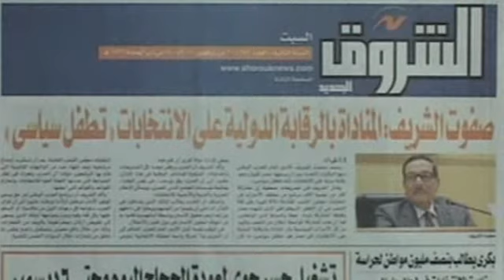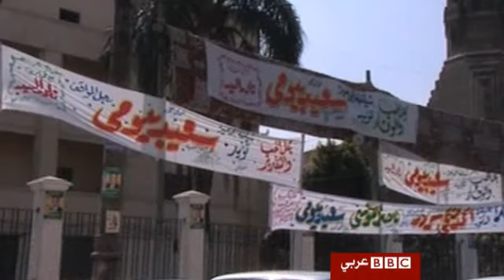مصرترفض الرقابة الدولية على انتخابات مجلس الشعب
مع اقتراب الانتخابات البرلمانية في مصر يكثر الحديث عن دور مراقبين دوليين لهذه الانتخابات وخاصة بعد مطالبة الولايات المتحدة القاهرة مؤخرا بالسماح بمراقبة دولية لانتخابات مجلس الشعب.